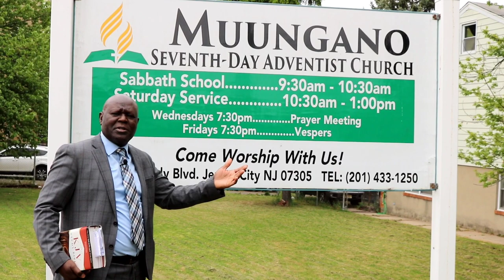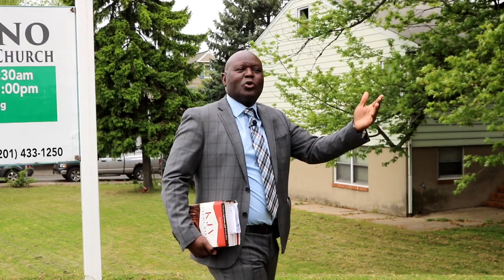Muungano SDA Church. English Service May 16, 2020.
English Service May 16, 2020.